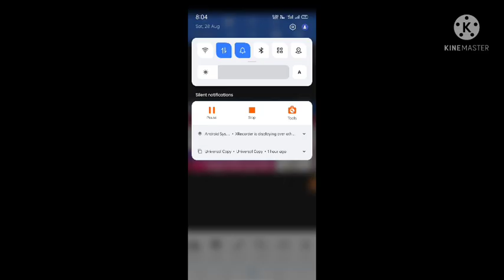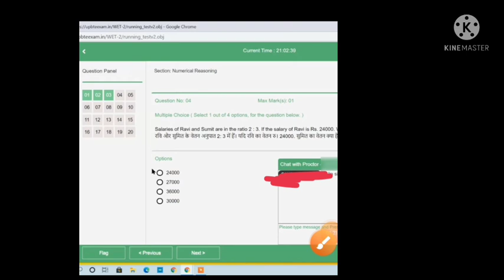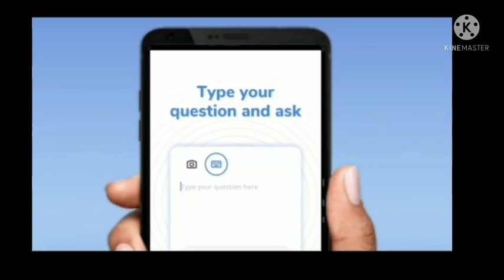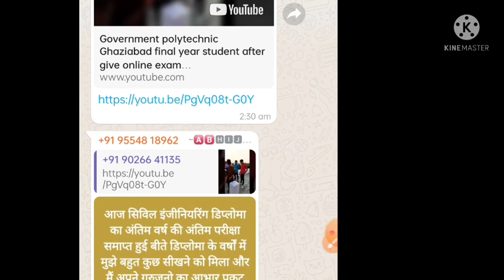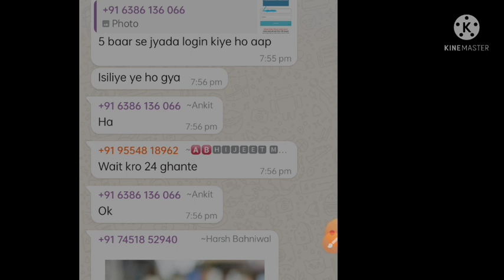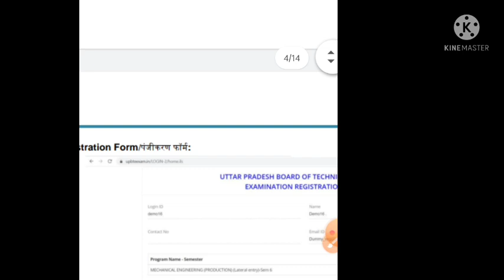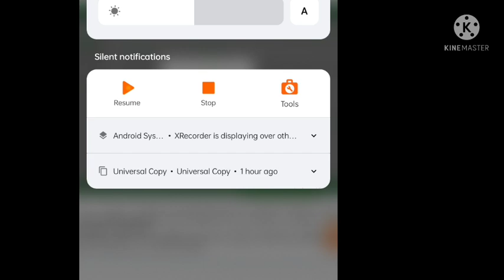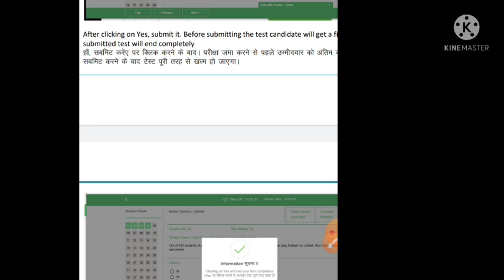bteup important MCQ | bteup exam latest news today | bteup result 2021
LNE001

video player
0 minutes 40 seconds of 3 minutes 1 second
drag handle
description
close
description

all query